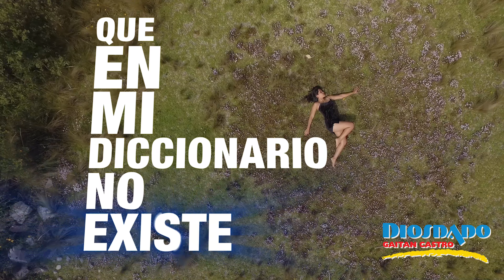Mi Diccionario - Diosdado Gaitán castro.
MI DICCIONARIO
Artista : Diosdado Gaitán Castro
Autor   : D.R.
Género
DILE A TU NUEVO QUERER (AMOR)
QUE EN MI DICCIONARIO
NO EXISTE
LA PALABRA ODIO                                   (BIS)

POR QUE YO SI SE PERDER
TE JURO QUE SE PERDER
SI HOY TE HE PERDIDO
NO IMPORTA, NO IMPORTA                   (BIS)

DILE A TU NUEVO AMOR (QUERER)

SI ME HA TOCADO LLORAR (SUFRIR)
POR QUE HE PERDIDO TU AMOR
MAÑANA GOZARE EN BRAZOS
DE OTRO QUERER                                    (BIS)

FUGA

MIRA QUE TODO LO QUE
BRILLA NO ES ORO
NO TE CONFUNDAS
FÁCILMENTE
TÚ DEJASTE MI CORAZÓN
LLENO DE HERIDAS
YA NO HAY REMEDIO
PARA CURARLO